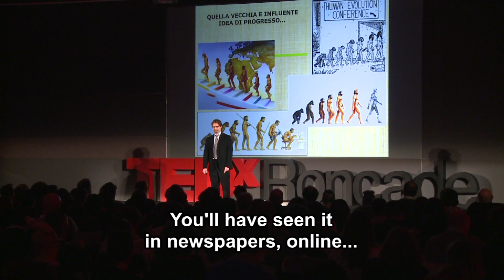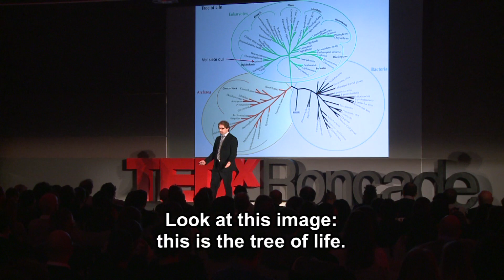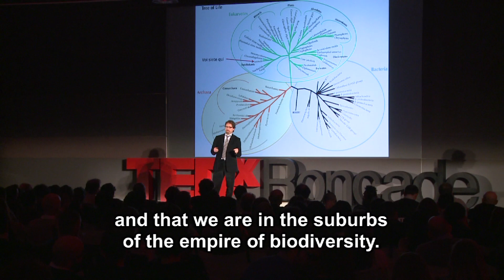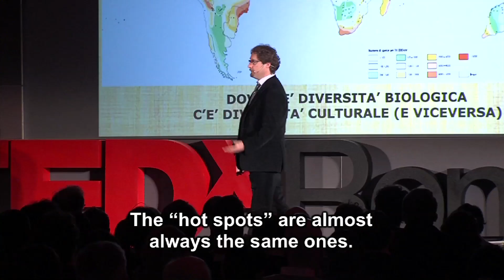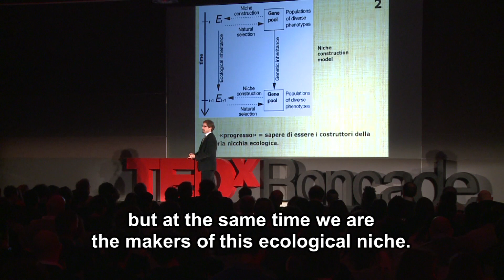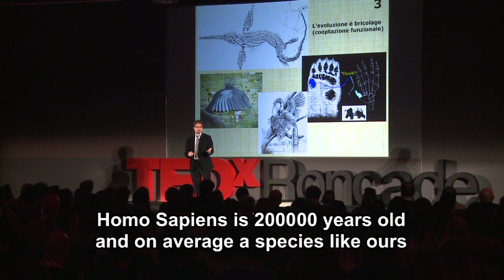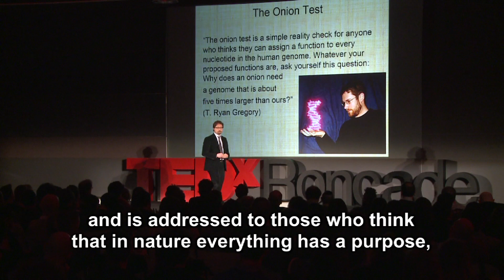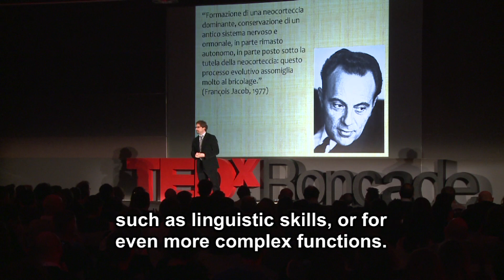That old and influential idea of progress: Telmo Pievani at TEDxRoncade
He graduated in Philosophy of Science at the University of Milan and has been Associate Professor at the Department of Biology of the University of Padua since 2012. He has been Secretary of the Scientific Board and coordinator of Genoa Science Festival since 2003. He is also Director of Pikaia and scientific coordinator of Darwin Day in Milan.